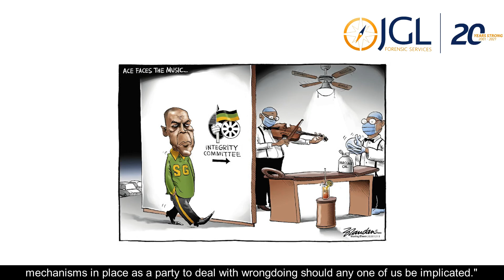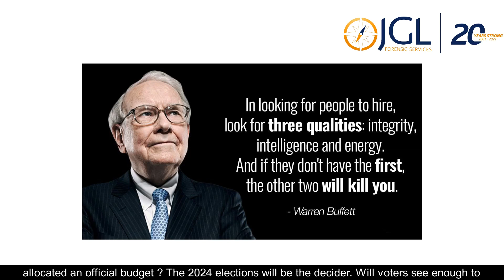The ANC’s Integrity Commission – Agent for Change or Shameless Election Window Dressing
South Africa loves a good Commission.

The Zondo Commission is a prime example.

Eventually, in a damning series of reports, multiple incidents of state capture were revealed to have taken place within South African government departments and state-owned enterprises during the presidency of Jacob Zuma.

And yet, despite proving that many senior officials routinely broke the law, and making recommendations for the prosecution of close to 1 500 key players, very few have ever been arrested, tried, or imprisoned for their crimes.

Clearly undeterred by this spectacular lack of tangible results and a complete absence of any kind of return on investment, ANC secretary-general Fikile Mbalula recently announced the establishment of the Integrity Commission with all the enthusiasm of an excited toddler brandishing a new toy at Christmas.
I can’t be the only one thinking that the timing of this development is suspicious, to say the least. And yet I’m sure it’s merely the first in a series of credibility red flags that will ultimately surround the Commission.